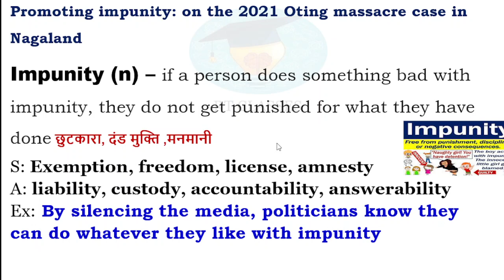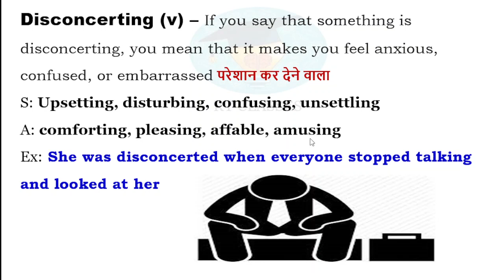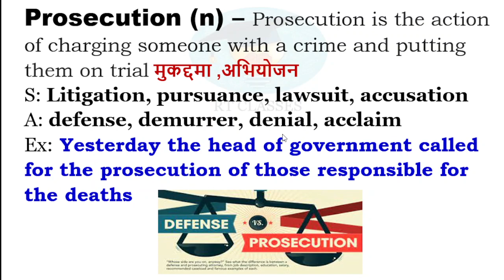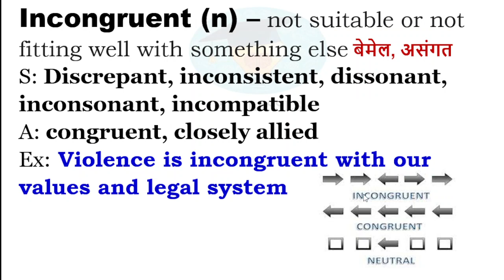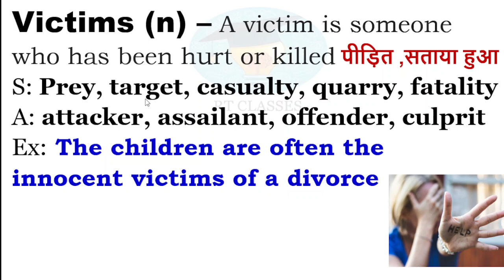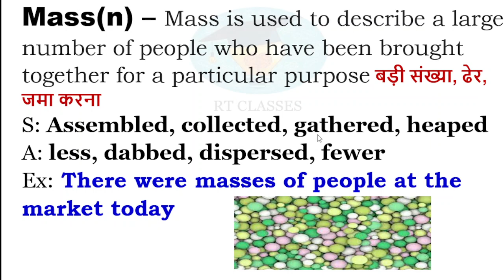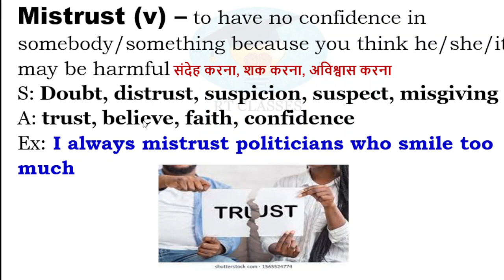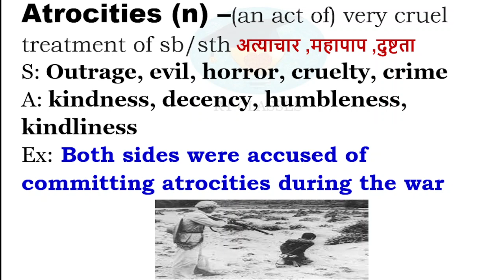The Hindu Vocab Today 18 April, 2023 I The Hindu Vocab I The Hindu Editorial Vocabulary I